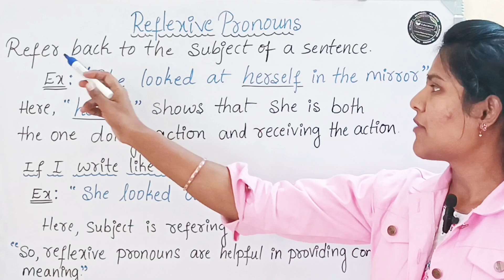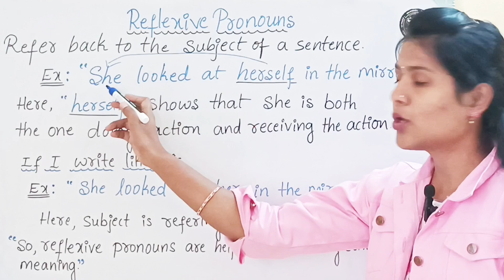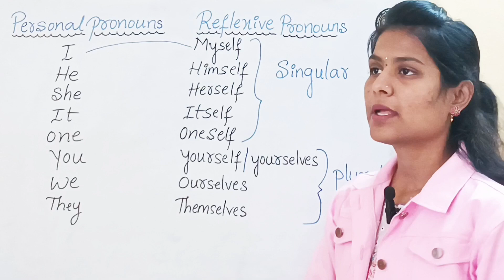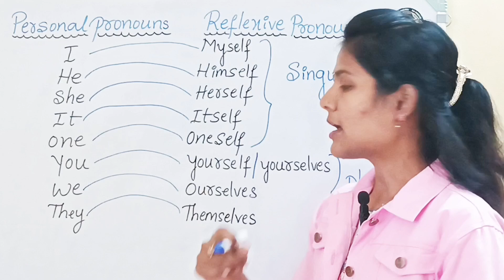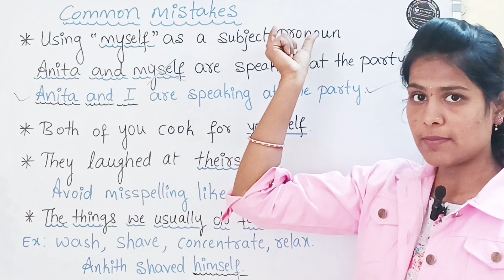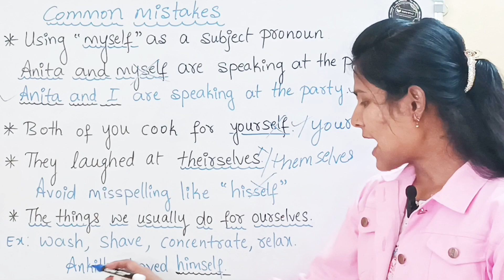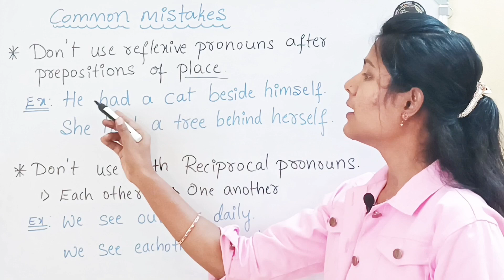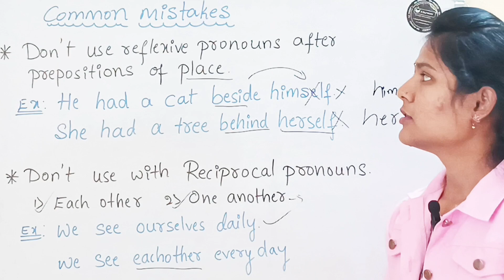Reflexive Pronouns| Common mistakes Top English tech spoken English in kannada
In this video, we'll walk you through:
1) School Level Spoken English
2) Communication with children
3) General communication with people
4) English grammar
Suggestions:
1) Make notes while watching video.
Our channel is about {Kannada vs English spoken}. We cover lots of cool stuff such as {grammar}, {tenses} and {sentences}
And also I had experience at CBSE schools

daily communication
English phrases
spoken English sentences
pronouns
Reflexive Pronouns
Myself
Herself
Himself
Themselves
Yourself
Grammar
Top English tech
Basic spoken English
Beginner